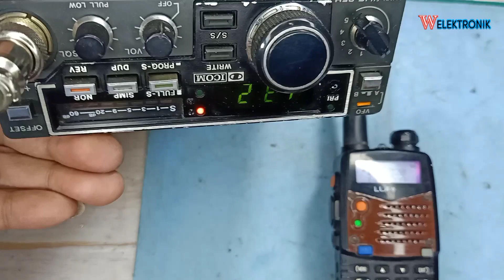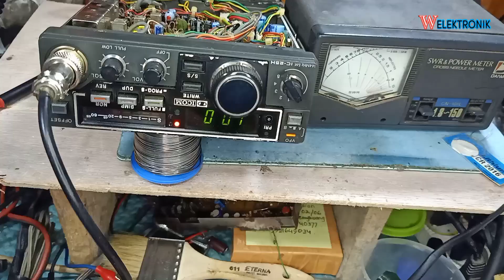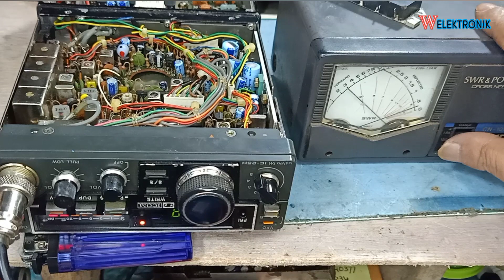cara modif mesin icom ic 25H diganti dengan mesin icom ic 25A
icom a25n
icom 25h
icom ic 251
skema icom ic-25a
icom hf transceiver
icom hf
radio rig icom 25a
rig icom
rig icom 2300h
ht icom 2n
ht icom 2ga
icom 25a
icom ic-25a manual
icom ic-25a service manual
icom ic-2n
icom ic r30
icom ic-25a specs